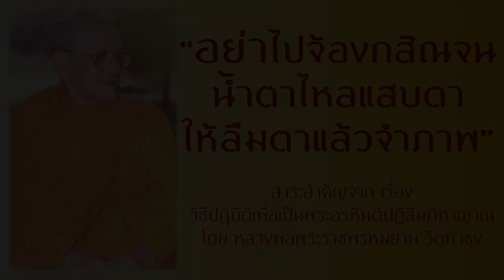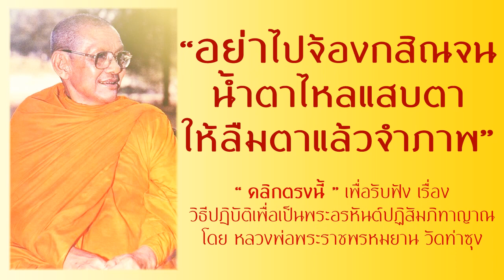อย่าไปจ้องกสิณจนน้ำตาไหลแสบตา ให้ลืมตาแล้วจำภาพ จากเรื่อง วิธีปฎิบัติเพื่อเป็นพระอรหันต์ปฏิสัมภิทาญา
ฟังทั้งหมด(PLAYLIST) Download mp3เรื่องนี้ได้ที่ทางคือ1
ขอชี้แจงถึงผู้ฟังว่า เรื่อง วิธีปฎิบัติเพื่อเป็นพระอรหันต์ปฏิสัมภิทาญาณ โดย หลวงพ่อพระราชพรหมยาน (หลวงพ่อฤาษีลิงดำ) วัดท่าซุง ประกอบไปด้วย คลิปเสียงหลักตั้งแต่ตอนที่ 1-11 และคลิปเสียงที่คัดเอาคำสอนช่วงสำคัญของเรืองอิก 21 ตอน

คลิปเหล่านี้มาจากเรื่อง การฝึกปฏิบัติแบบปฏิสัมภิทัปปัตโต โดย หลวงพ่อพระราชพรหมยาน วัดท่าซุง
ซึ่งกระผมได้ดาวน์โหลดไฟล์เสียงต้นฉบับมาจาก จึงขอขอบพระคุณทางเว็บไซต์นี้เป็นอย่างสูงนะครับ

กระผมได้นำไฟล์เสียงจากต้นฉบับมาตัดแยกเพิ่มชื่อตอน เพื่อให้ผู้ฟังเข้าใจง่ายยิ่งขึ้น และสดวกต่อการศึกษาค้นคว้า โดยได้คัดคำสอนที่สำคัญจากไฟล์เสียงต้นฉบับ มาสร้างเพิ่มเป็นไฟล์ใหม่ลงไปท้ายเรื่อง แต่ยังคงไว้ซึ่งความถูกต้องจากต้นฉบับดังเดิม และยืนยันว่าไม่ได้ทำการดัดแปลงคำสอนหรือบิดเบือนเนื้อหาให้ผิดเพี้ยนไปจากเดิมแต่อย่างใด

จุดประสงค์ในการจัดทำนี้ เพื่อเป็นการเผยแพร่พระธรรมคำสอนของพระพุทธเจ้าและหลวงพ่อพระราชพรหมยานเป็นธรรมทานเท่านั้น มิได้มีเจตนาทำเพื่อโฆษณาแสวงหากำไรเชิงพาณิชย์แต่ประการใด หากมีการกระทำผิดหรือข้อผิดพลาดใดๆ กระผมขอรับผิดแต่เพียงผู้เดียว และยินดีให้ความร่วมมือกับผู้ที่เกี่ยวข้องประการครับ

ขอโมทนาสาธุกับท่านผู้รับฟังและท่านที่นำไปเผยแพร่ทุกท่านนะครับ

อ่าน E-book ของหลวงพ่อฤาษีลิงดำได้ที่

ฟังหลากหลายคลิปเสียงธรรมะที่ช่อง Gunjaedham

ขอบคุณที่รับฟังครับ